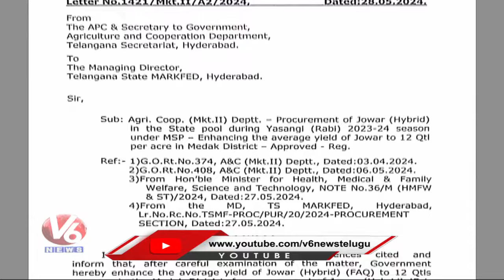CM, Ministers Today : CM Revanth Reddy Meets With Sonia Gandhi | Seethakka Visits Prajabhavan | V6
CM, Ministers Today : CM Revanth Reddy Meets With Sonia Gandhi | Seethakka Visits Prajabhavan | V6 News